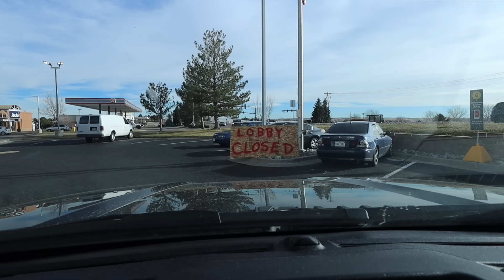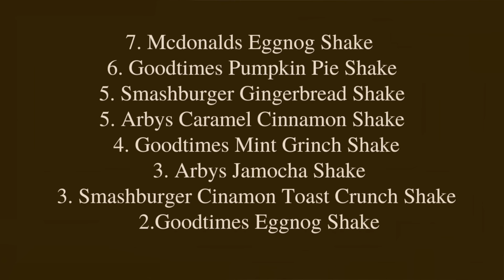TASTING DRIVE THRU HOLIDAY MILKSHAKES *suburbs edition*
& HIS PODCAST!

If you're reading this comment "I know a something who wants to date you"